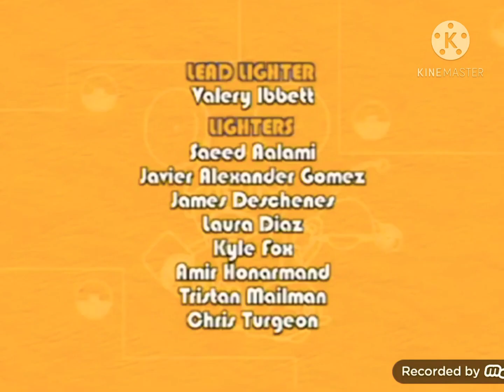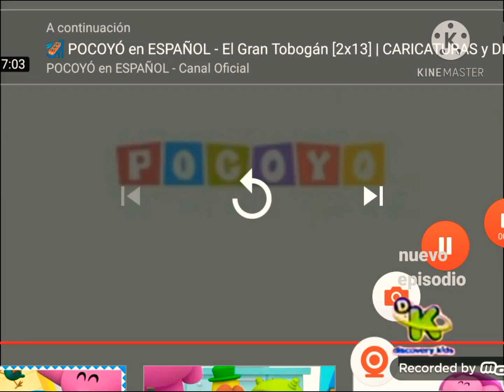discovery kids 2010 creditos mecanimales a continuación intro pocoyo